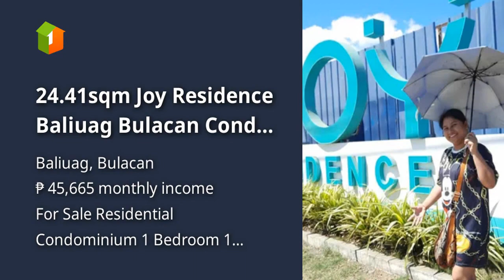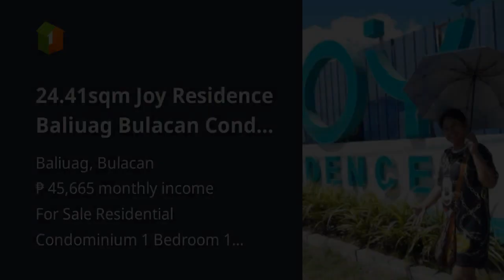24.41sqm Joy Residence Baliuag Bulacan Condo for Sale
24.41sqm Joy Residence Baliuag Bulacan Condo for Sale

Price: ₱ 2,945,000
Condominium/Apartment Type: Residential Condominium
Number of Bedrooms: 1
Number of Bathrooms: 1
Unit Size in sqm: 24.41 sqm.